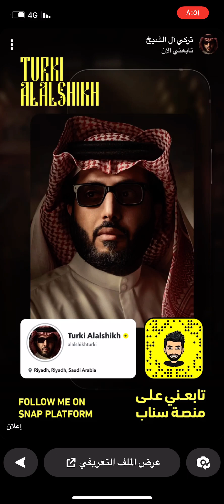تتوريال ميكاب الارتست الاء الحكمي و توصياتها لأفضل المنتجات